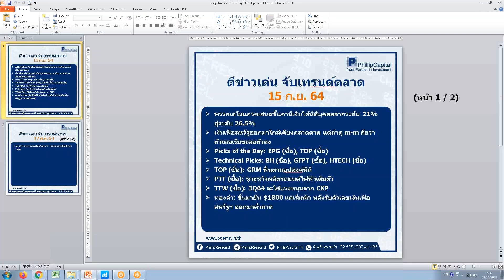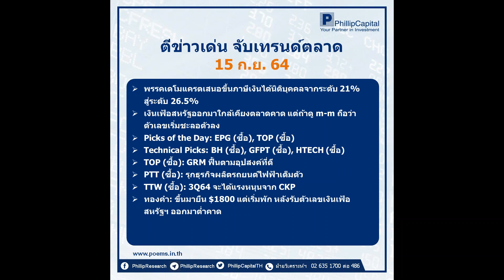ตีข่าวเด่น จับเทรนด์ตลาด (15 ก.ย. 64)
บฟังคำแนะนำของนักวิเคราะห์ บ.ฟิลลิป ได้ที่นี่ทุกเช้าค่ะ หากมีข้อสงสัย ต้องการคำแนะนำติดต่อ